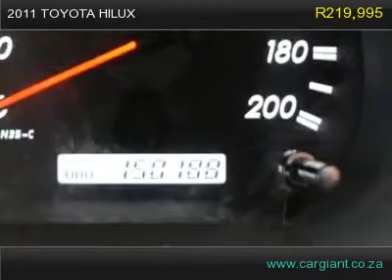2011 TOYOTA HILUX 2.7 VVTI RAIDER DOUBLE CAB